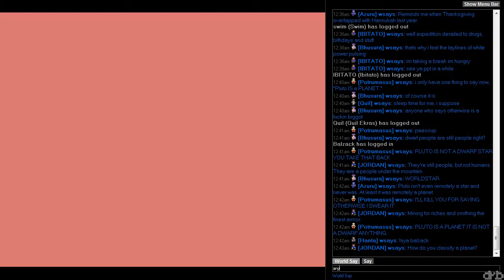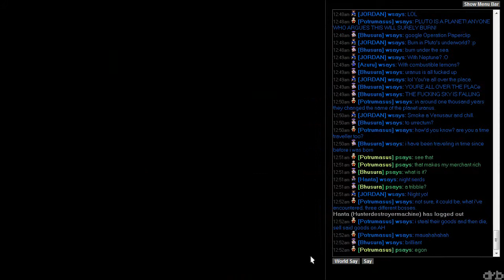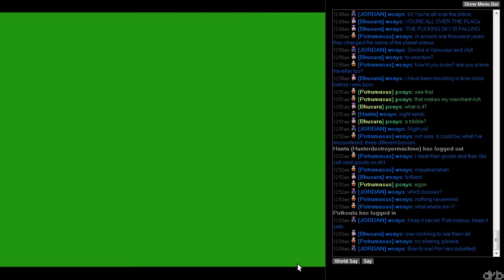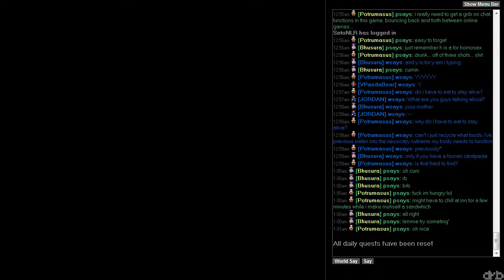Let's Play NEStalgia with Potamus 04: To The Catacombs or "Of Combing Cats"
Bhusura and Potamus continue to progress, this time in the catacombs and the region that surrounds it.